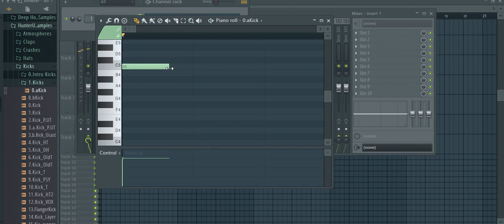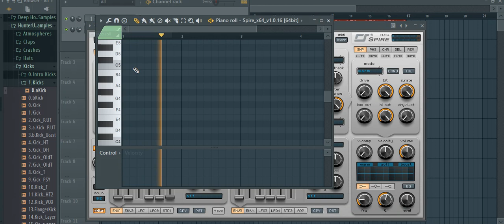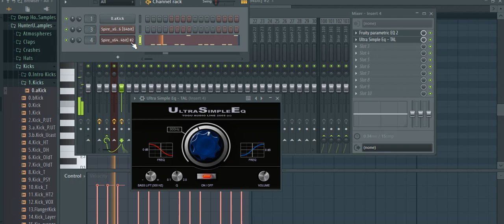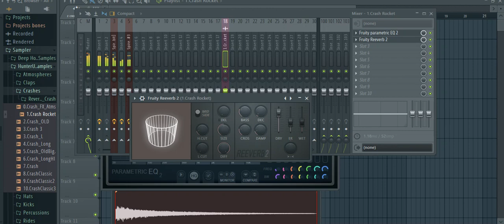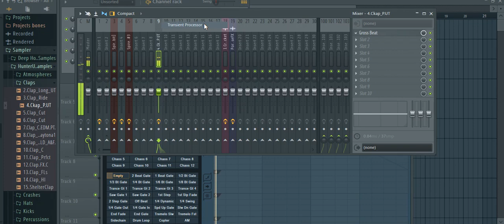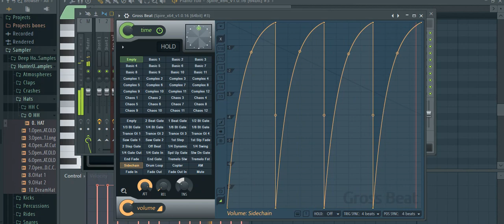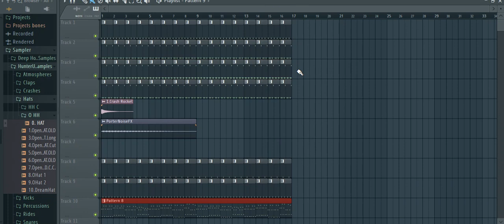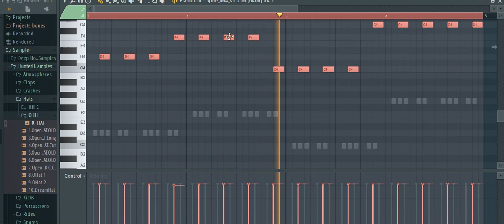FL Studio : Try Create Darren Porter Bassline In Spire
Вот моя попытка создать его бэйслайн. Пока учусь на его же видосах, так же преобрёл его Trance essentials Volume 1 для Spire. Но там пока что ничего не ясно. Всё что можно понять - нужно нагрузить кик и сделать простенький псай басс. А так же сайдчеин, какой нить мид и детюн лид.